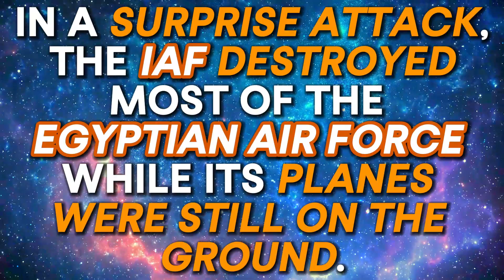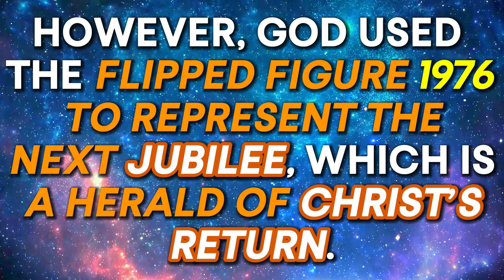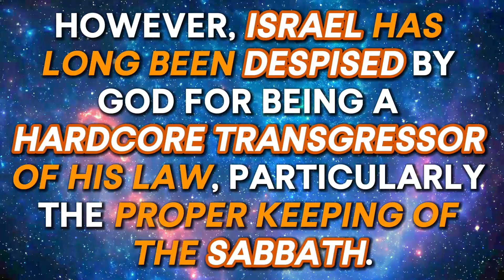1967 SIX-DAY WAR, HARBINGER OF CHRIST’S RETURN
TIME APPOINTED